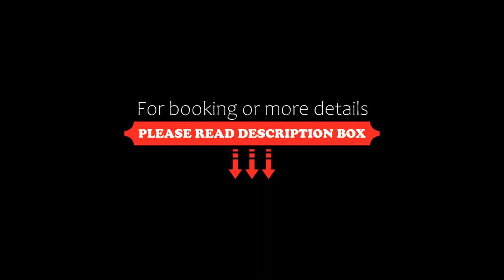GreenTree Inn Shandong Zaozhuang Tengzhou Jiefang Road Business Hotel, Tengzhou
About Property:
GreenTree Inn Shandong Zaozhuang Tengzhou Jiefang Road Business Hotel is situated in Tengzhou, within 9.4 km of Tengzhou East Railway Station and 48 km of Zaozhuang Railway Station. Among the facilities of this property are a restaurant, a 24-hour front desk and room service, along with free WiFi throughout the property. Longyang is 11 km away and Jinzhuang is 13 km from the hotel.
The rooms are fitted with air conditioning, a flat-screen TV with cable channels, a...
Property Type: Hotel
Address: Middle Jiefang Road,TengZhou,Zaozhuang,Shandong(on the border of Middle Shanguo Road), 277500 Tengzhou, China
Searching For
1. GreenTree Inn Shandong Zaozhuang Tengzhou Jiefang Road Business Hotel - Tengzhou
2. GreenTree Inn Shandong Zaozhuang Tengzhou Jiefang Road Business Hotel - Tengzhou Address
3. GreenTree Inn Shandong Zaozhuang Tengzhou Jiefang Road Business Hotel - Tengzhou Rooms
4. GreenTree Inn Shandong Zaozhuang Tengzhou Jiefang Road Business Hotel - Tengzhou Amenities
5. GreenTree Inn Shandong Zaozhuang Tengzhou Jiefang Road Business Hotel - Tengzhou Offers and Deals
Audio Credit:
Track Title: Blank Slate
Artist: VYEN